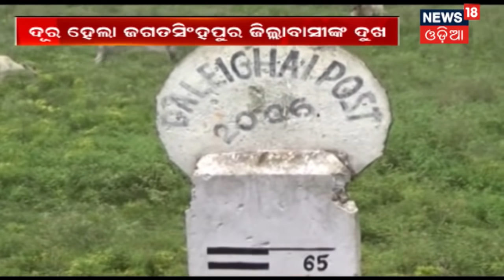ଲଭ ଜିହାଦର ଶିକାର ହେଲେ ହିନ୍ଦୁ ମହିଳା , ବିବାହ କଥା ପଡିବାରୁ ସାମ୍ନାକୁ ଆସିଲା ସାଙ୍ଘାତିକ ସତ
ହିନ୍ଦୁ ଯୁବକ ଭାବେ ପରିଚୟ ଦେଇ ଯୁବକ କରୁଥିଲା ପ୍ରେମ . ବିବାହ କଥା ପଡିବାରୁ ସାମ୍ନାକୁ ଆସିଲା ସାଙ୍ଘାତିକ ସତ . ଦୀର୍ଘ ୨ ବର୍ଷା ଧରି ଏହି ଯୁବକ ଜଣକ ଶାରୀରିକ ନିର୍ଯାତନା ଦେଉଥିଲା ଯୁବତୀଙ୍କୁ . ଦେଖନ୍ତୁ କଣ ଥିଲା ପୁରା ଘଟଣା